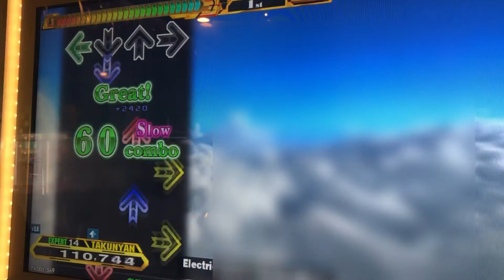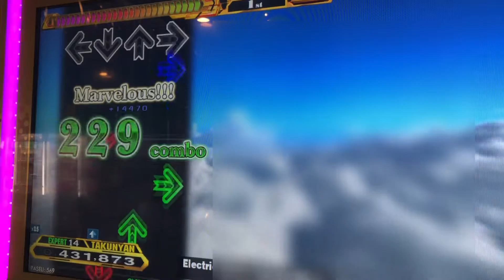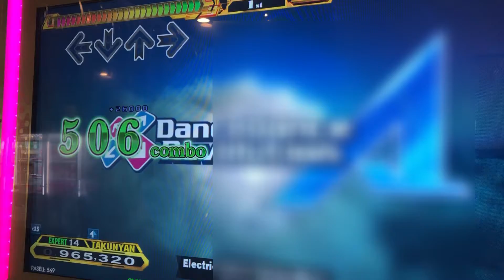【DDR A20 PLUS】Electric Dance System Music【EXPERT】